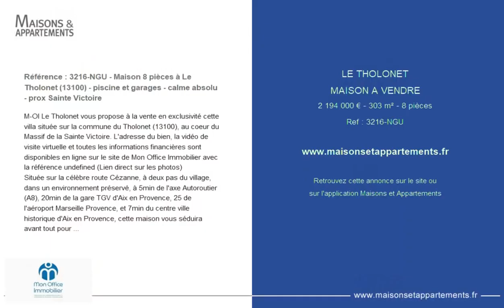LE THOLONET - MAISON A VENDRE - 2 194 000 € - 303 m² - 8 pièce(s)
Référence : 3216-NGU

Référence : 3216-NGU - Maison 8 pièces à Le Tholonet (13100) - piscine et garages - calme absolu - prox Sainte Victoire

M-OI Le Tholonet vous propose à la vente en exclusivité cette villa située sur la commune du Tholonet (13100), au coeur du Massif de la Sainte Victoire. L'adresse du bien, la vidéo de visite virtuelle et toutes les informations financières sont disponibles en ligne sur le site de Mon Office Immobilier avec la référence undefined (Lien direct sur les photos)
Située sur la célèbre route Cézanne, à deux pas du village, dans un environnement préservé, à 5min de l'axe Autoroutier (A8), 20min de la gare TGV d'Aix en Provence, 25 de l'aéroport Marseille Provence, et 7min du centre ville historique d'Aix en Provence, cette maison vous séduira avant tout pour sa situation géographique exceptionnelle. C'est ensuite le calme absolu qui règne sur la parcelle que vous remarquerez et cet ancrage dans la provence de Cézanne.
La maison développe 267,5m2 habitables sur deux niveaux comprenant un vaste espace de vie et une chambre (avec salle d'eau) ainsi que trois chambres à l'étage dont une très belle suite parentale.
Dans le jardin, une jolie maison de 36m2 environ complète les parties habitables et deux garages pouvant accueillir respectivement 3 voitures et 1 voiture sont également présents.
Le terrain offre quant à lui plus de deux hectares, dont 3700m2 de jardin et le reste en pinède.
Il est facile de garer une dizaine de voitures sur place,
La rénovation qui a été entreprise par les propriétaires actuels est de qualité supérieure, vous pourrez poser vos valises en arrivant.
À votre service : Nicolas GUERIN -
Référence annonce : 3216-NGU
Le prix indiqué comprend les honoraires à la charge de l'acheteur : 4.48% TTC du prix du bien hors honoraires qui est de : 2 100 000 €

|2831974|